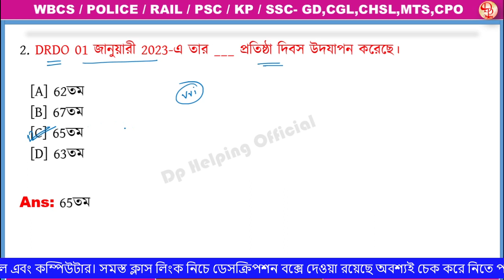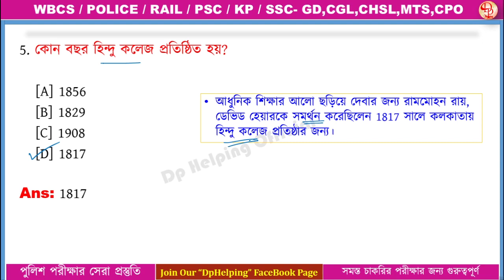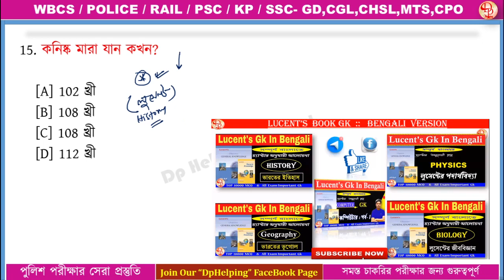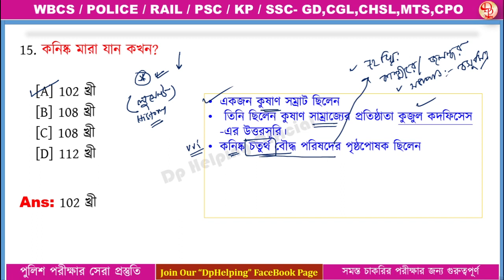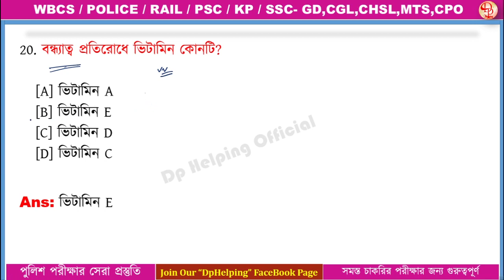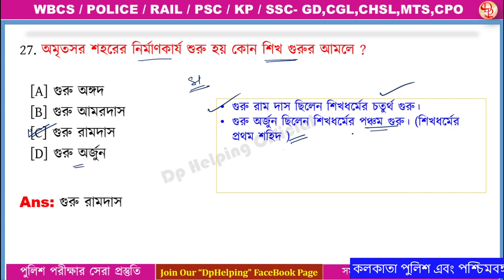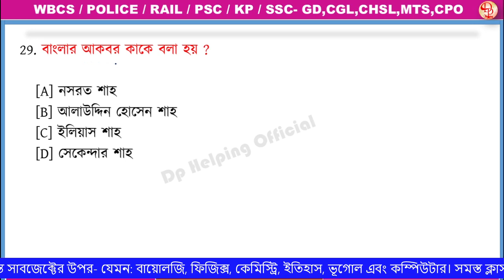KP Constable Practice Set 60 | WBP GK | Kolkata Police Exam | KP GK 2022 | last minute suggestion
KP Practice Set | WBP GK | mock test 2022| KOLKATA Police Exam | KP GK

📕Cover Topics: 👇👇
WB Police Excise
WBCS
WBPSC

SSC MTS
SSC CPO
SSC CGL
SSC CHSL 10+2
RAIL
DRDO